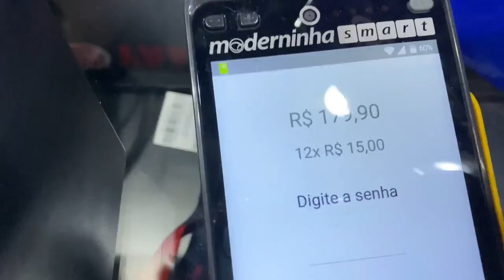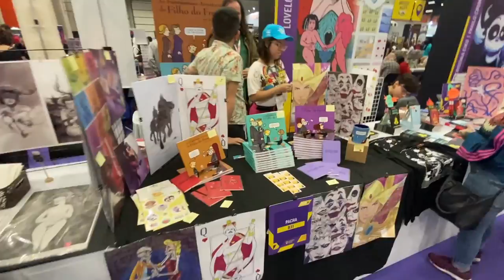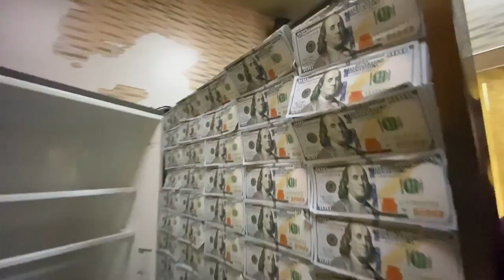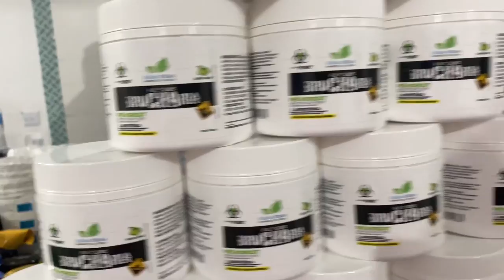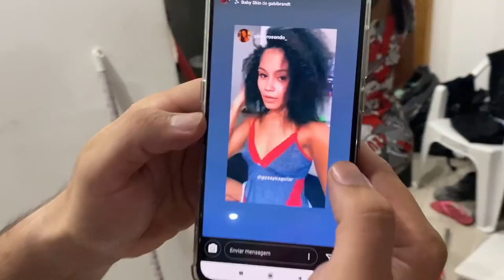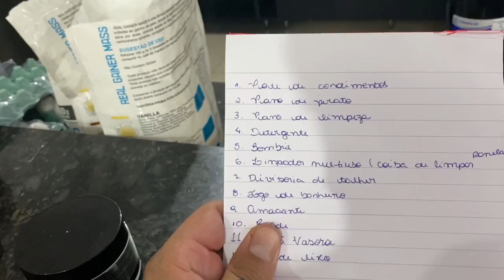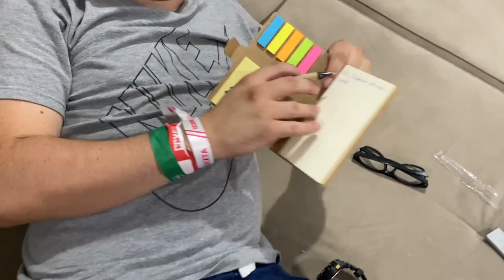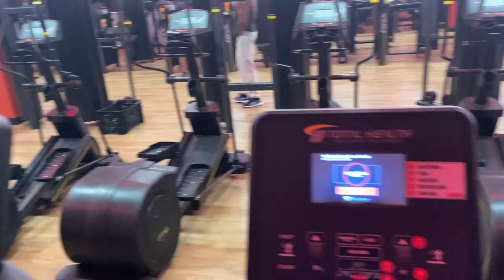GRACYANNE BARBOSA DISSE ISSO DE MIM